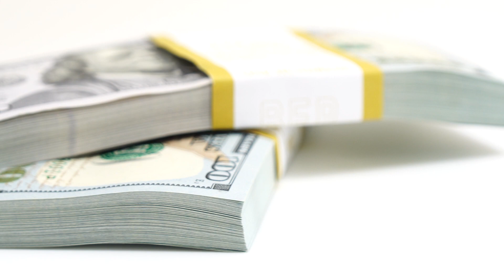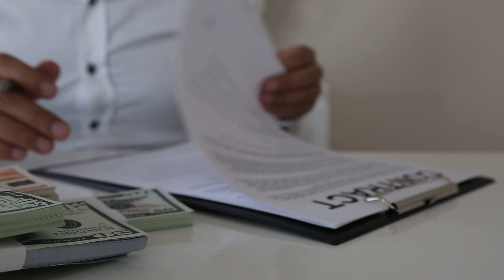What Is a Contract For Deed? Unlocking the Secrets of Seller Financing | Real Estate Investing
Discover the power of Contract for Deed in real estate investing with this video!

Welcome back, everybody! I am joined today by real estate investor, Austin Hancock, as we discuss Contract for Deed and how it is a hidden real estate investing strategy!

This creative real estate investing strategy is a seller financing option where you are selling directly to the buyer!

With Contract for Deed, you can bypass the need for financial institutions and streamline the selling process, sometimes even settling deals immediately!

We discuss how to ensure reliability and protect both the buyer and the seller by conducting thorough research and requesting necessary documents on both ends.

We cover all you need to know on Contract for Deed and the benefits of this creative financing approach. From insurance coverage to payment defaults, we got you covered!

Land contracts are another type of seller financing that when used correctly can benefit both the buyer and the seller without going through a traditional bank. Contract for Deed is an alternative real estate investing tool that isn't suitable for every deal, so understanding your state laws is crucial.

Don't miss out on this opportunity to enhance your real estate portfolio and take advantage of this lesser-known strategy. Watch now to unlock the potential of this hidden gem in real estate investing!

Follow Austin Hancock's expert guidance and gain invaluable tips and insights into Contract for Deed, seller financing, land contracts, and more!

Connect with Austin Hancock on Instagram: @Austin.hancock1

Additional Resources:
✅ Real Estate Agent looking to grow additional sources of income?
✅ Business owner looking to qualify for a government credit?
✅ Real Estate Agent looking to take your business to the next level?
✅ Looking to buy or sell anywhere in the country?

timestamps:
0:00 Intro
0:38 Presentation
01:23 Austin Hancock
07:25 how does a contract for deed differ from a wrap around mortgage?
09:54 risk with the seller remaining on title to the property?
11:40 How does someone protect themselves?
13:55 do they share in the depreciation or does it stay with the person holding title?
16:13 what is the benefit of a contract?
18: 15 do the terms of the contract for deed have to be exactly the same as the terms of the loan?
19:10 What is the foreclosure process like on a contract for deed?
19:54 what is the benefit to the seller of not transferring the deed?
20:52 Are there pros and cons to not filing versus filing?
21:39 Do you get a mortgage servicer to handle the loan to the buyer?
22:35 percentage of the time would you say that people basically default on the parameters.
24:31 Has that business model changed at all?
26:29 lenders that allow you to arbitrage the deeds
27:16 Viewer Comments
29:07 Austin Contact
30:59 Outro